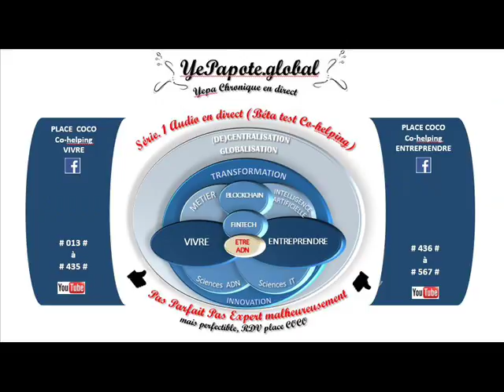#101# Que faudrait-il pour faire marcher son couple ?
MISS YEPAPOTE ?